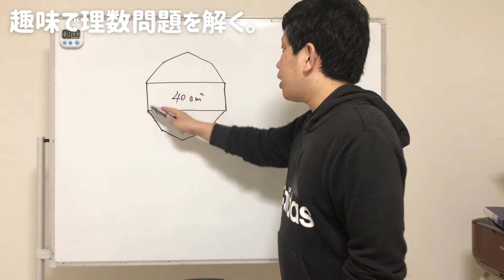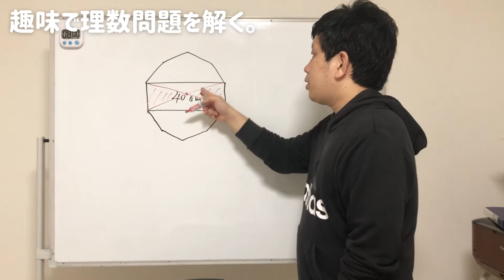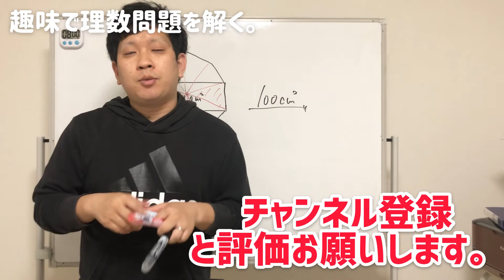正十角形の面積は？わかったら簡単な問題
長方形の性質って意外と知っているけど。
なぜなるってことをしっかりと覚えていれば、解ける問題です。

簡単なことの集合体がしっかりとできると応用って解けますよね。

寝屋川市国松町で個人塾を開いています。